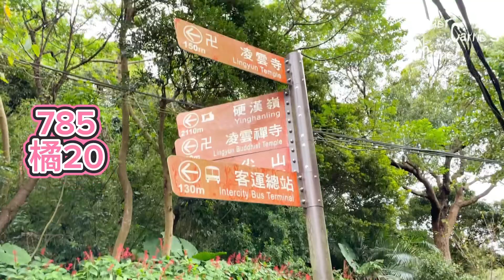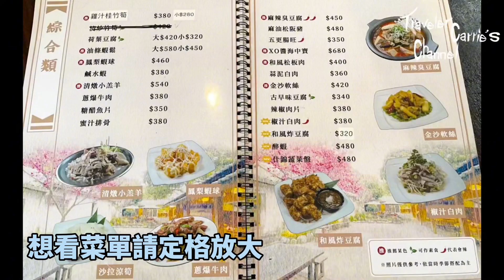碧瑤山莊-觀音山土雞城吃土雞甲賀料#碧瑤山莊